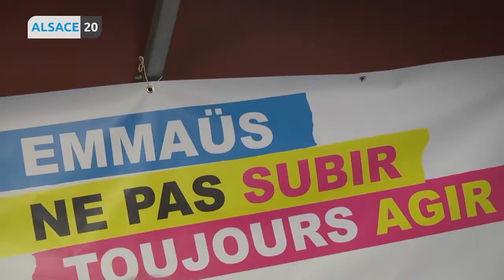STRASBOURG - Que deviennent les vêtements et chaussures collectées dans les bennes ?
Quand écologie rime avec économie. la collecte de textiles, linges de maison et chaussures dans l'Eurométropole est réorganisée depuis 2 ans… avec succès, +42% de dons, une réduction des déchets avec à la clef, des emplois créés.